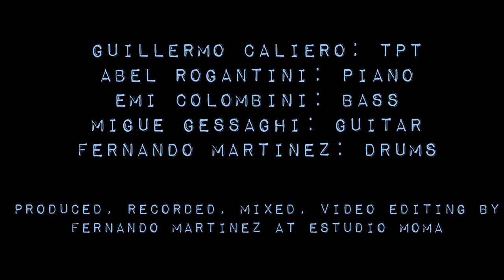METRIC MODULATION #7 Soul Power 098 BPM a BLUES 066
guillermo caliero: trumpet
abel rogantini: piano
emi colombini: BASS
MIGUE GESSAGHI: GUITAR
Fernando Martinez: DRUMS
PRODUCED, recorded, MIXED, VIDEO EDITING BY Fernando Martinez at estudio moma

Good headphones/speakers are recommended when watching this video.